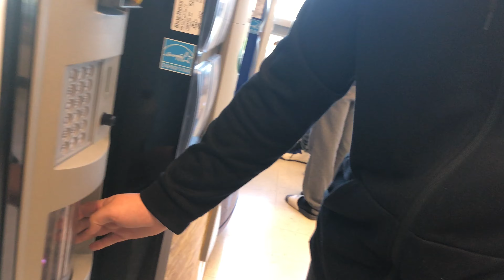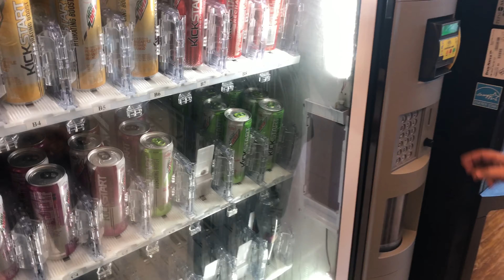acting dumb in school can cause you to this!!! VLOG012